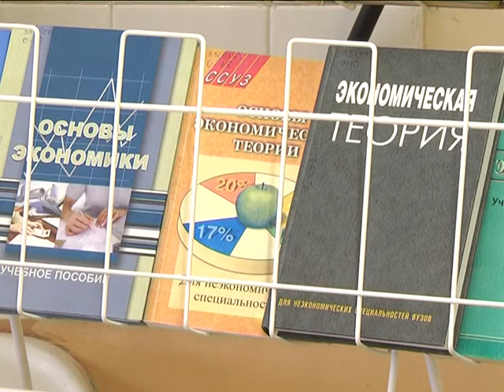2018-03-20 г. Брест. Научно-практическая конференция. Новости на Буг-ТВ.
Научно-практическая конференция «Успешен тот, кто творит» в Брестском государственном политехническом колледже.
В Бресте сегодня говорили о новых научных разработках. Одиннадцатая по счёту научно-практическая конференция «Успешен тот, кто творит» учащихся и преподавателей средних специальных и высших учебных заведений сегодня объединила около двух сотен молодых исследователей из Беларуси, Украины и России. Площадка проведения традиционного форума была и остаётся неизменной – Брестский государственный политехнический колледж. На конференции побывала и наша съёмочная группа. О том, что сегодня предлагали усовершенствовать, а что доработать исследователи из трёх стран – расскажем прямо сейчас.